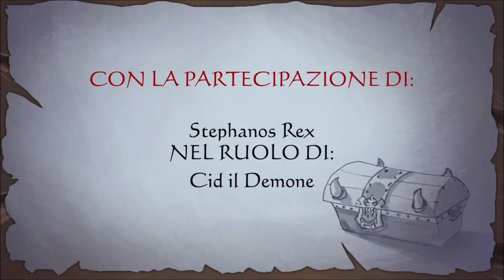Darkestville Castle - soluzione ITA-ENG [Cap.1] walkthrough no commentary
Soluzione avventura grafica pc game DARKESTVILLE CASTLE, longplay in 3 capitoli senza commento.
Interfaccia e sottotitoli ITA, audio ENG
Data rilascio: settembre 2017